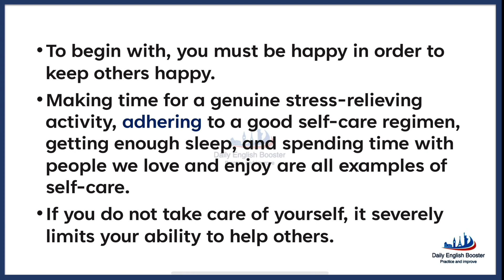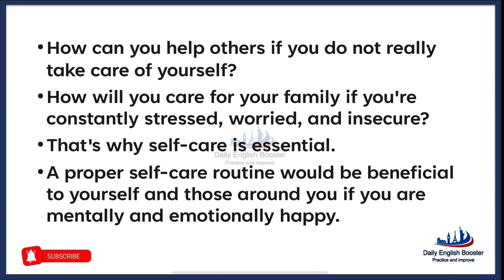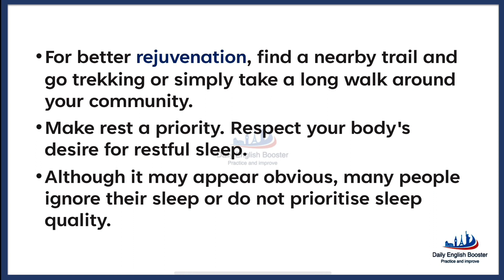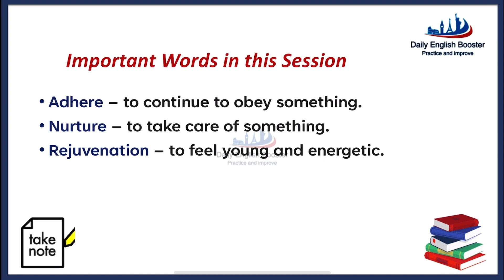Listen & Practice English - Session 71 | caring for yourself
Topic of the day - Caring For Yourself.